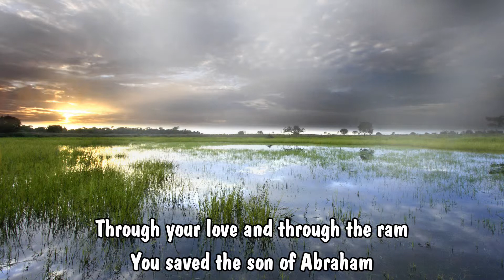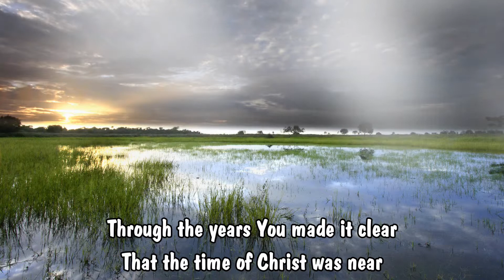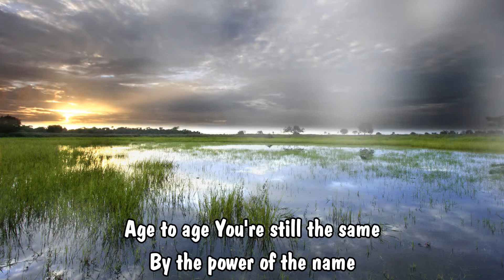El Shaddai By Amy Grant